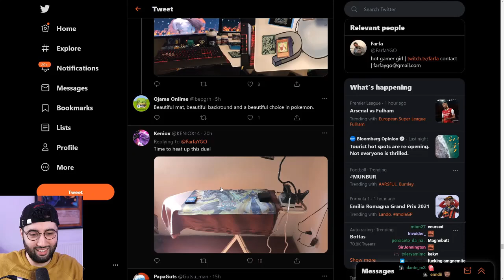Farfa reacted to my Remote Duel set-up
I submit my set-up for the Farfa competition and boy it was A MASTERPIECE
I got 2nd... pretty good